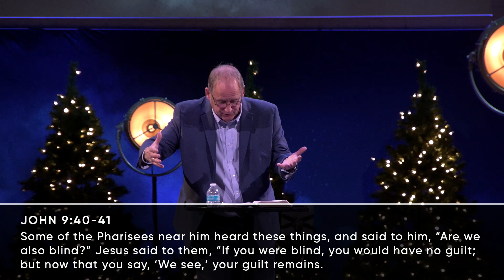The Light of the World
Speaker: Dave Morley
Date: December 18, 2022
Scripture: John 9
Series: Illuminate